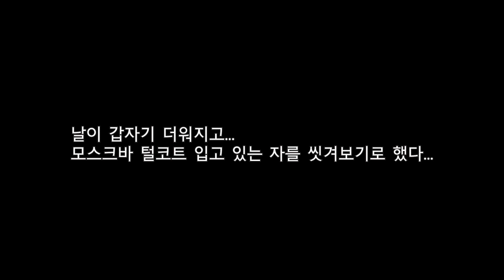(Real 고서방 스토리) 허스키 털코트 빠는 날 풍경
같이 산 지 14년, 여전히 유치한 중년 부분의 일상
그리고 온 가족 출동해 개스키 털코트 빠는 날 이야기
더워지고 있네요. 더위 먹지 말고 건강하게 지냅시다!
오늘도 공감과 댓글에 성은이 망극합니다^^